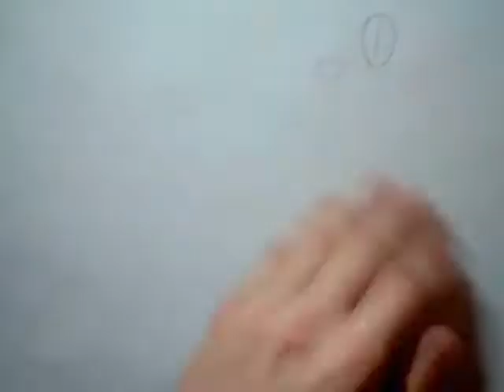Drawing Light Yagami - By GateBreaker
Me drawing Light Yagami from DeathNote